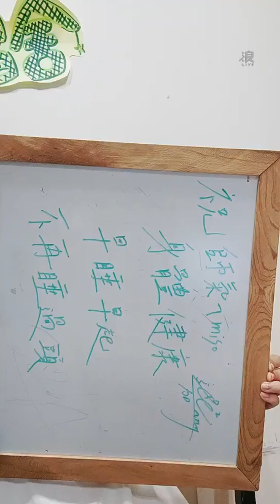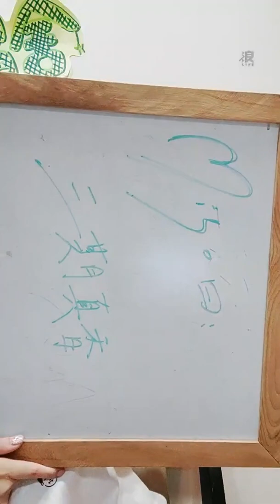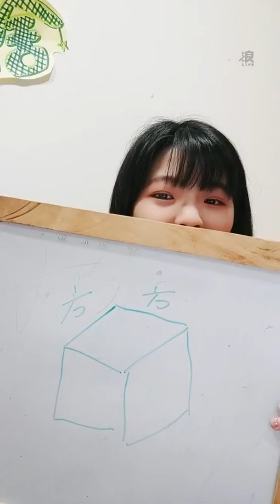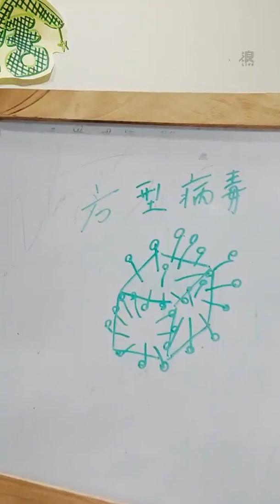220926 20:00 AKB48 Team TP Unit Bellflower 王逸嘉 浪Live